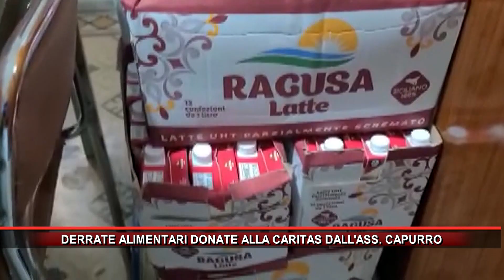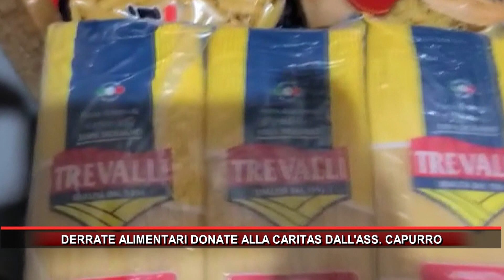DERRATE ALIMENTARI DONATE ALLA CARITAS DALL'ASSOCIAZIONE CAPURRO